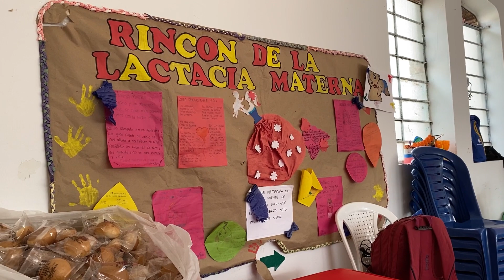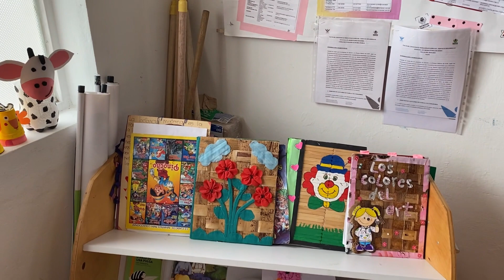RINCONES UDS MANILAS VIANÍ